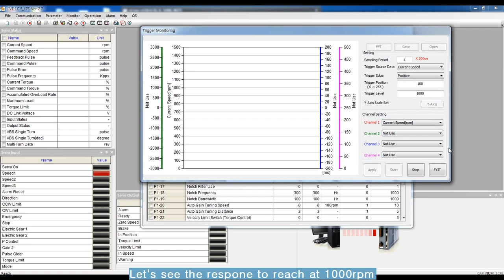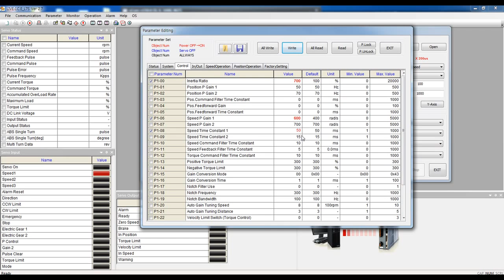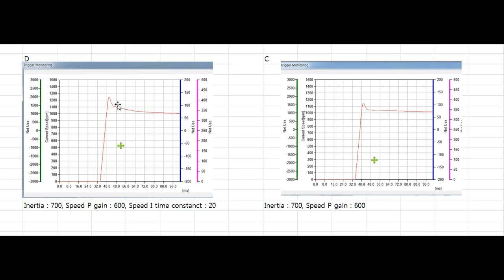L7S product training course_4 0 Gain tuning L7S